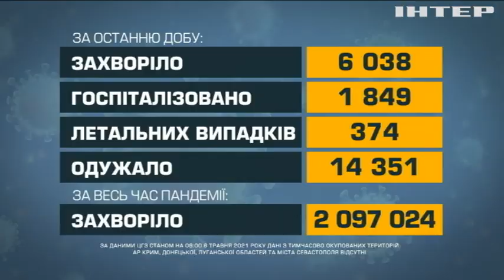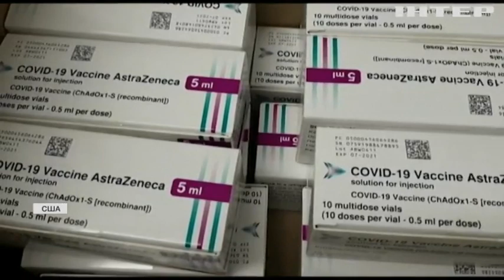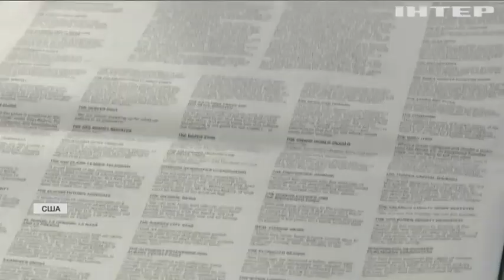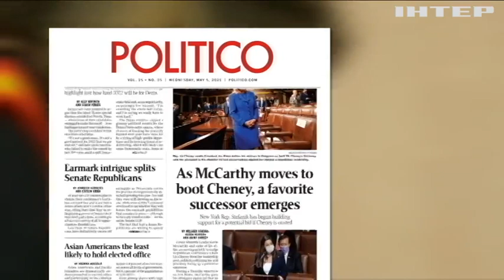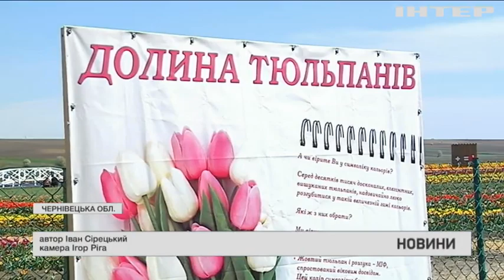Новости 9:00, выпуск за 6 мая 2021 года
Дивіться у цьому випуску: 374 загиблих: в Україні опублікували нову ковід-статистику. США поділяться вакцинами: хто отримає подарунок? Поліція почала навчання на Київщині.